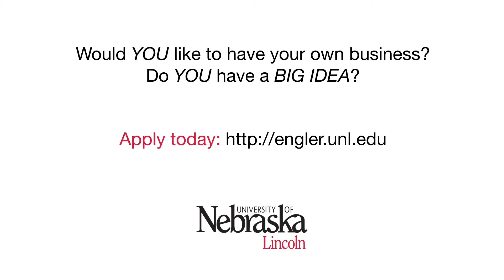Entrepreneurial Minute: Employees